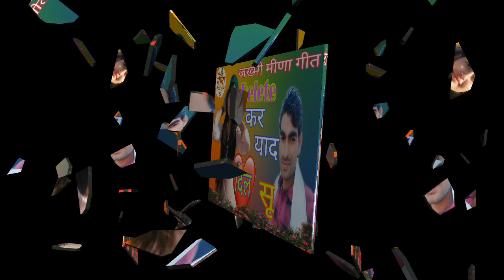जख्मी मीणा गीत ।। Delete कर याद दिल सू ।। सिंगर राज अलुदा ।। Meena ladies Geet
मीणा गीत मीणा पद दंगल मीणा सुड्डा मीणा लाइव प्रोग्राम मीणा ढांचा दंगल आदि गीत सुनने के लिए चैनल को सब्सक्राइब जरूर करें इस चैनल में मीणा लोक संस्कृति का प्रचार प्रसार करने के लिए वीडियो मीणा कल्चर मीणा गीतों के माध्यम से दिखाई गई है